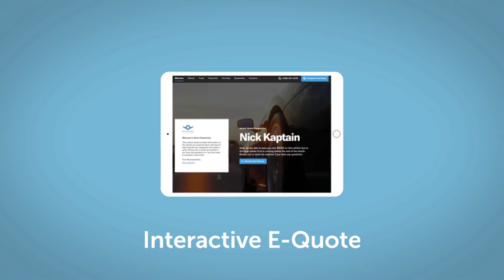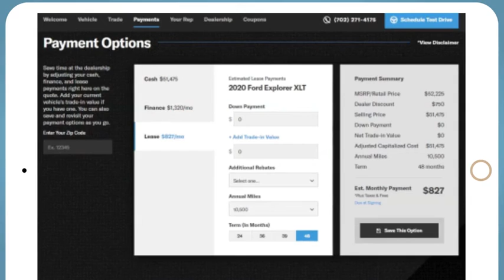2019 Subaru Impreza Altoona, Bedford, Hollidaysburg, Tyrone, Huntingdon, PA UJ606493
Crimson Red Pearl Used 2019 Subaru Impreza available in Altoona, Pennsylvania at Altoona Honda. Servicing the Bedford, Hollidaysburg, Tyrone, Huntingdon, PA area.

Altoona Honda
201 Valley View Blvd

CARFAX One-Owner. **CERTIFIED** This 2019 Crimson Red Pearl Subaru Impreza 2.0i AWD is well equipped and includes these features and benefits:brbrTimbrook Q-Certified Pre-Owned Details:brbr* Limited Warranty: 2 YEAR/100,000 Powertrain Warrantybrbrbr* Vehicle History Reportbrbrbr* Roadside Assistance : Covers 2 day Rental Vehicle/ Alternate Transportation and no trip Interruptionbrbr* 85 Point Inspectionbrbrbr* see sales associate for details and limitations.brbrSo no matter where you go, Timbook has you in good hands, backed by Assurant!brbrClean CARFAX. 28/38 City/Highway MPGbrbrbrWE MAKE IT EASY! Have a question or need more info? Let us know!